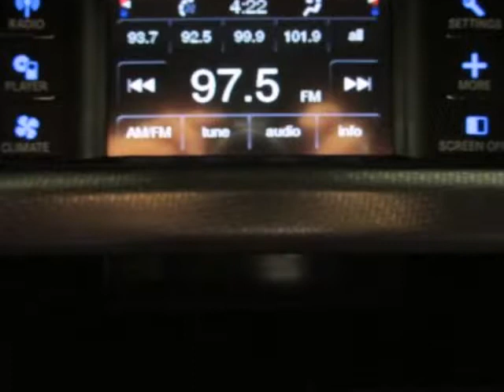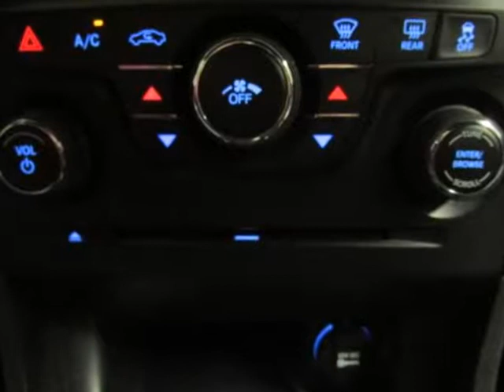Used 2014 DODGE CHARGER SE Gainesville TX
Hoyte Dodge RAM Chrysler Jeep is proud to offer Gainesville TX this used 2014 DODGE CHARGER SE Black 3.6L V6 24V VVT.

2300 N. HWY 75